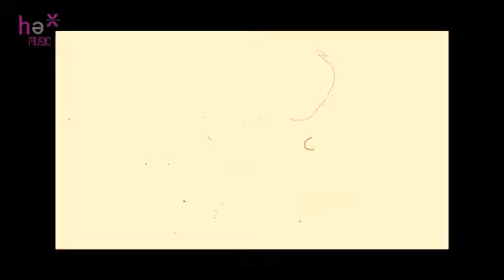Teaser Of Zara Zara| Syed Aayan|Saim Hashmi Ft.Ali Santoo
Syed Aayan | Saim Hashmi | Ft. Ali Santoo
Produced By: Rap Hub
Master/Mix: Ali Wajid Studio
Directed By: Hex Production
Main Lead : Junaid Khan
Female Lead : Hamna Khurram
Managed By: Aayat Hussian